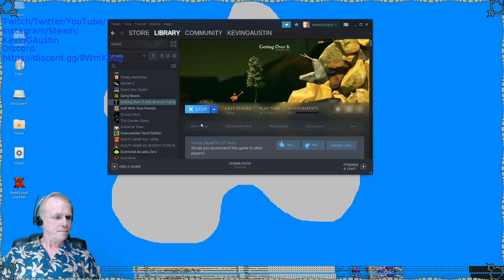Getting Over It With Bennett Foddy Part 22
Streamed live on Twitch. To see more of my Twitch streams go